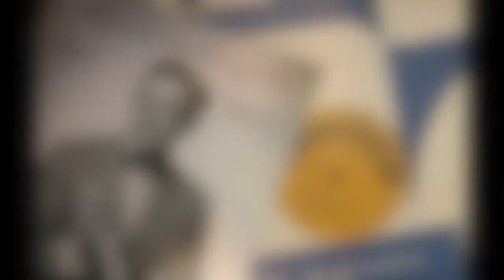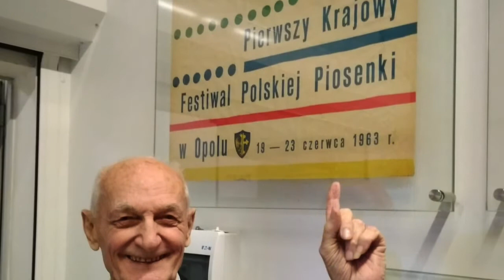Za późno - Olgierd Buczek!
Jednym z moich ulubionych kompozytorów tang jest Zygmunt Karasiński. To jego kompozycje jakoś pociągają mnie najbardziej.
W 1932 napisał tango, które w krótkim czasie stało się szlagierem. Nagrali je chyba wszyscy najpopularniejsi wykonawcy znani z przedwojennych płyt gramofonowych.
Po wojnie, w 1960 roku z zespołem instrumentalnym Jerzego Abratowskiego nagrał je wspaniały polski piosenkarz Olgierd Buczek.
Dziś prezentuję Państwu jego fotografie sprzed lat, jak i aktualne.
Pozwolę sobie nadmienić, że artysta obecnie przebywa w szpitalu. Proszę wszystkich Państwa o trzymanie kciuków za jego szybki powrót do zdrowia!
Autorem zdjęcia z Opola jest Dominik Piworowicz - administrator strony OFC Olgierd Buczek na Facebooku.